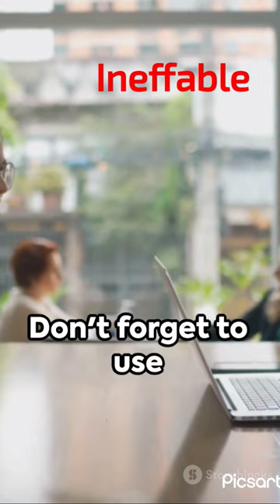The meaning ineffable, including synonyms and antonyms.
in·ef·fa·ble
/inˈefəb(ə)l/
adjective
too great or extreme to be expressed or described in words.